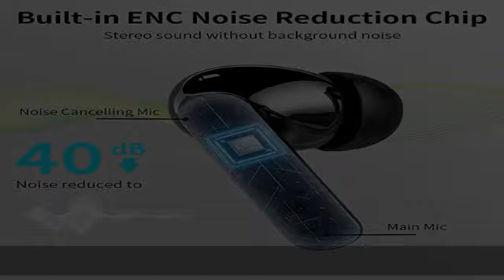Bluetooth Kopfhörer, Kopfhörer Kabellos Bluetooth 5.3 Sport In Ear Kopfhörer mit 4 Mikrofon, 40 std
Bluetooth Kopfhörer, Kopfhörer Kabellos Bluetooth 5.3 Sport In Ear Kopfhörer mit 4 Mikrofon, 40 std Spielzeit, LED-Anzeige, ENC Lärmreduzierung, HiFi Stereo Ohrhörer für Arbeit und Studium